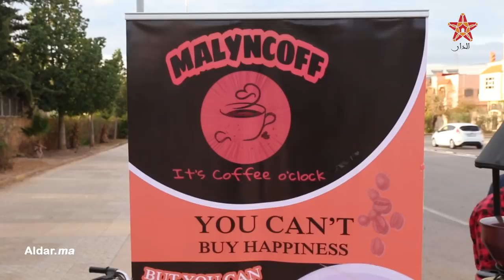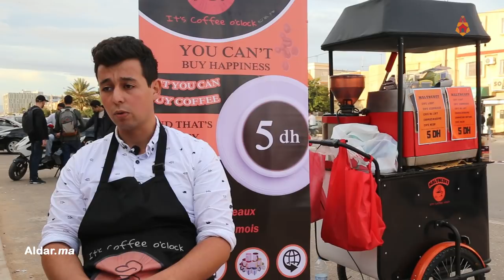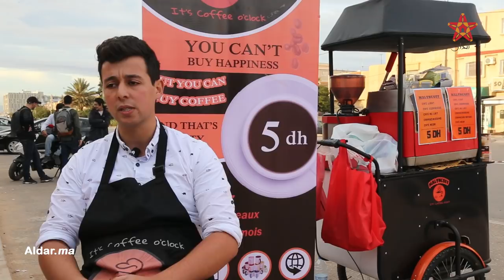وجدة.. طالب جامعي يبدع مشروع مقهى متنقلة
طالب جامعي يبدع مشروع قهوة متنقلة